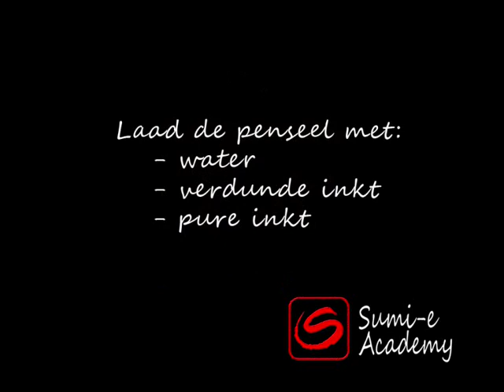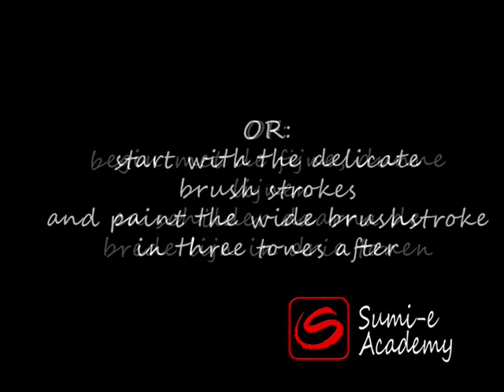Sumi-e Academy Summer Course 3 - Brushstrokes in three tones / How to paint Koj Fish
Sumi-e Academy Summer Course 3
An exsercise in brushstrokes in three tones/ How to paint Koj Fish in Sumi-e style

Sumi-e Academie Zomer Cursus les 1
Een oefening in penseelstreken in drie grijstonen / Hoe schilder je Kojkarpers in Sumi-e stijl